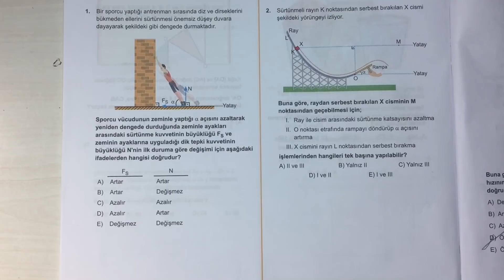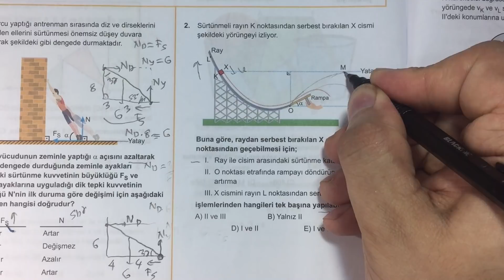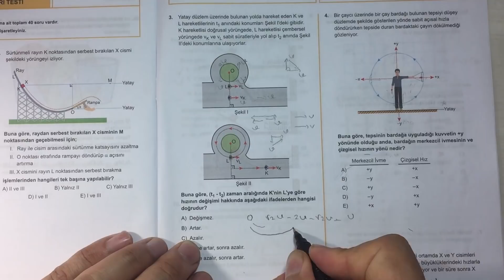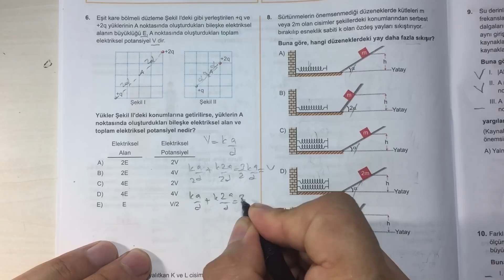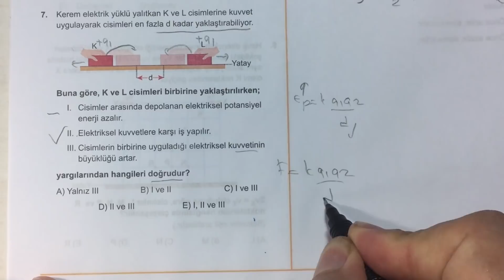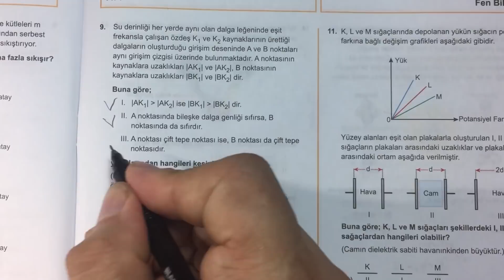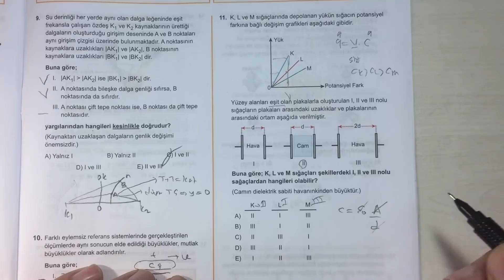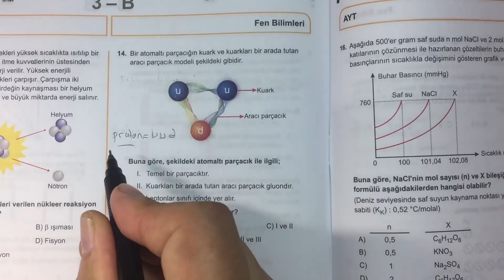🌟3D Türkiye Geneli Deneme Sınavı Haziran 2021 /AYT fizik soru çözümleri 💫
Sorular güzel ve yeni nesil 👍